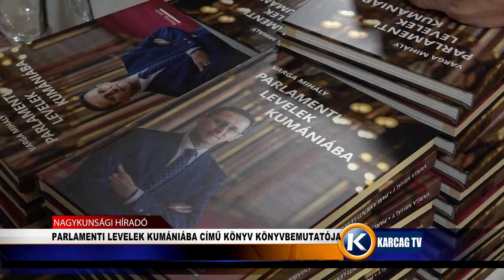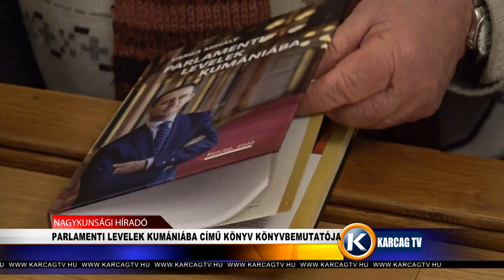PARLAMENTI LEVELEK KUMÁNIÁBA CÍMŰ KÖNYV KÖNYVBEMUTATÓJA